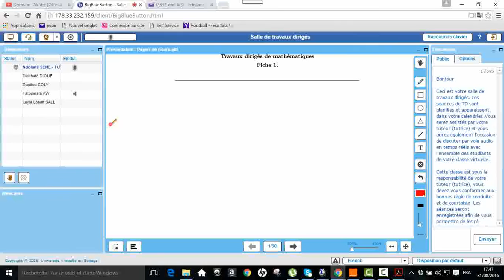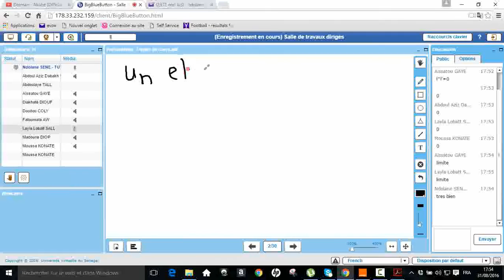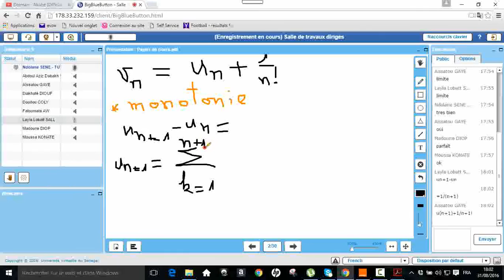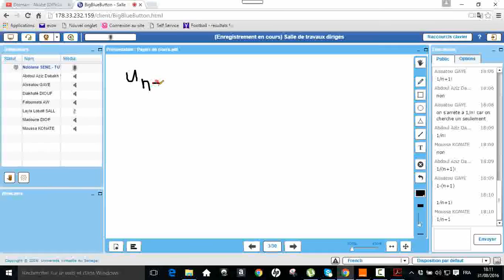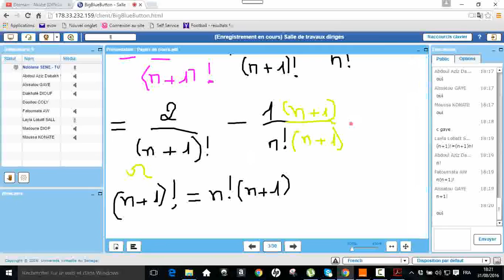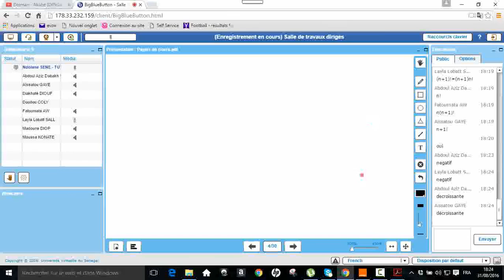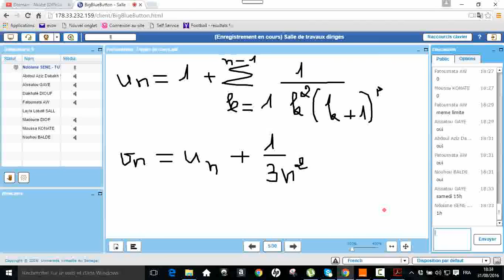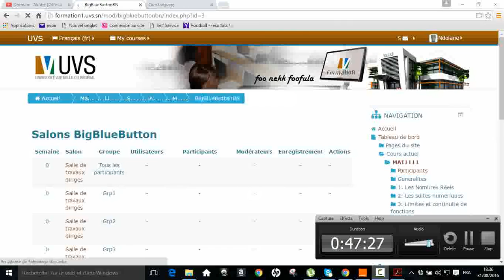Travaux dirigés licence 1 cohorte 3 MAI